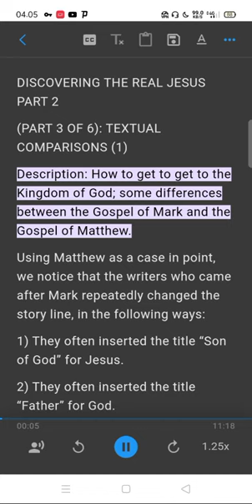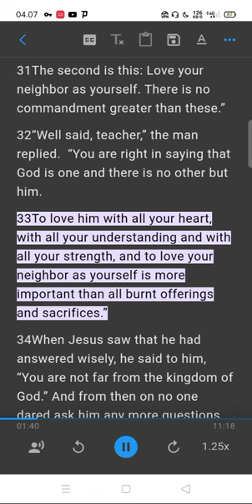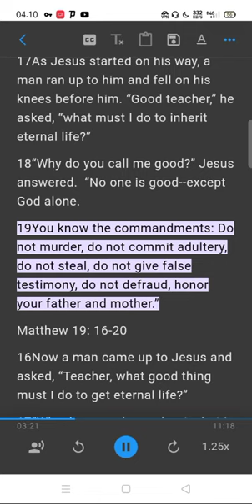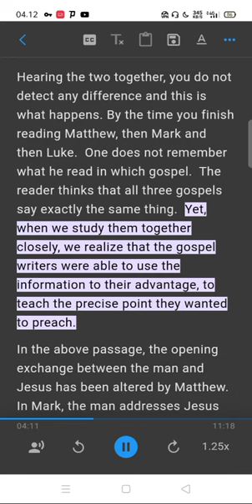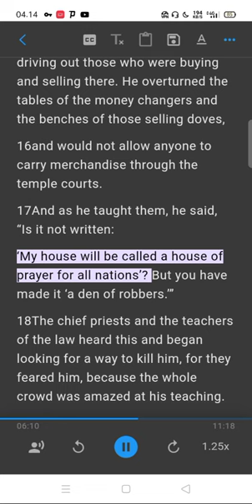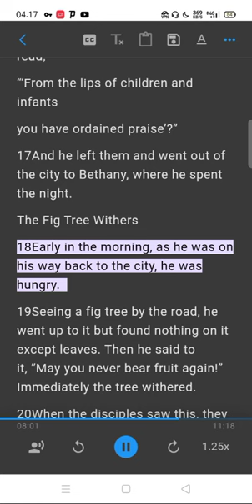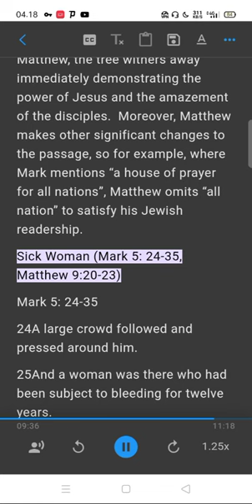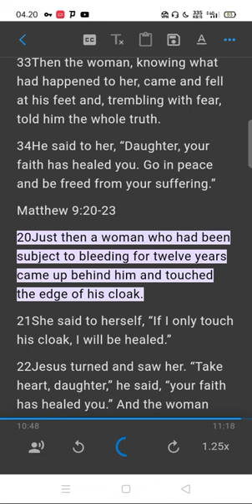DISCOVERING THE REAL JESUS PART 2